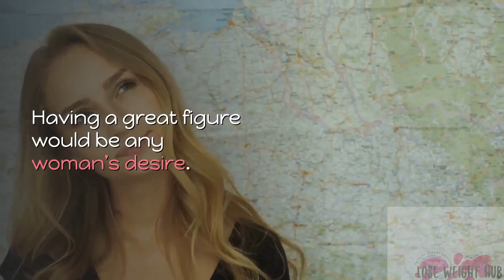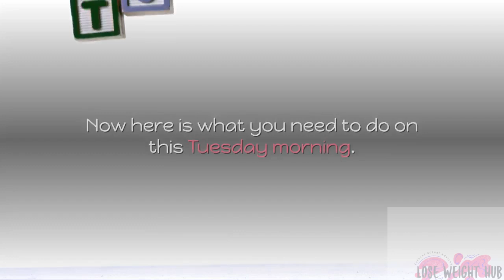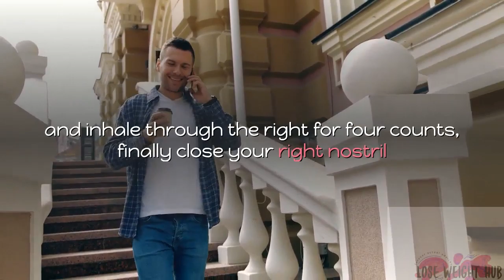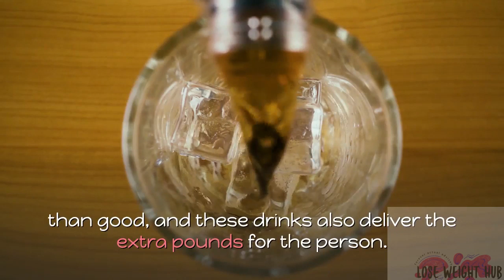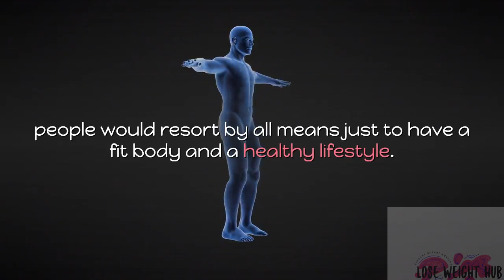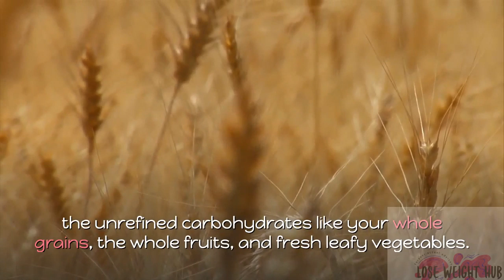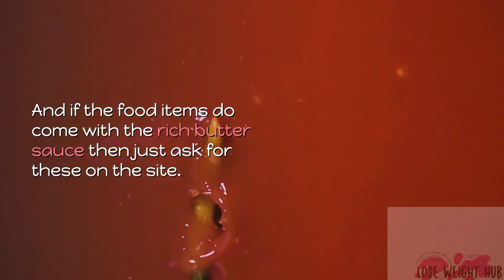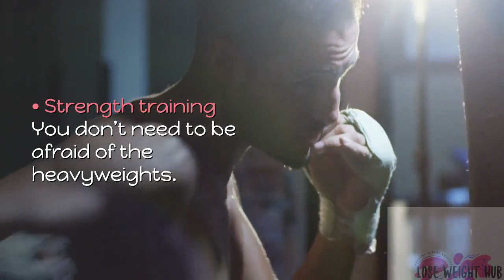sure health short way to weight loss for woman healthy nutrition and power yoga....second part 2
the second part of the big vlog sets. Do you want to have an extra great figure? Then, lose that extra weight instead!
If by chance you are now reading this e-book, then cheer-up and better gear up your loin. You are just in time for the right realization of your dream. This is the genie that will make a wish of having a wow body be made to reality. Power yoga? Ask what I eat self. This e-book is designed to help the reader achieve the ideal body weight by losing the extra unwanted weight in a healthy nutrition way.
This e-book made a compilation on the best possible means and mode that has been proven effective for years already from different scientific breakthroughs with the most effective and safe way to lose weight focusing on the needs and aspects of a woman as a gender. The details and ways of weight loss techniques found in this e-book which has been proven for several years with different experts behind it.
As a saying goes 'experience makes the best teacher', truly the same holds true. In this e-book, different real-life experiences and testimonials are made available. The truth on the most effective ways and means to trim and extra flab and fats is being exposed in this ebook. women always will be trying to be nicer...and this vlog it will be a good bible))).